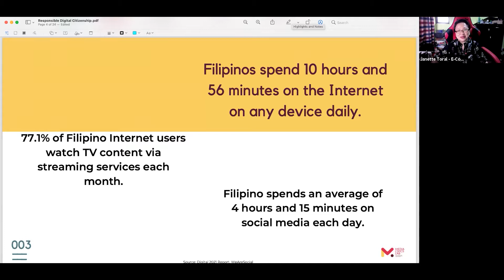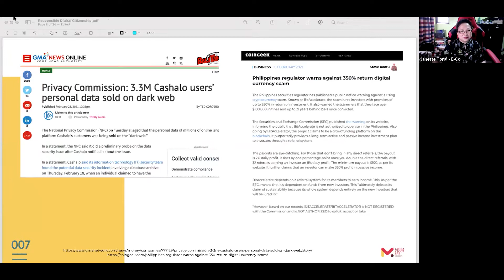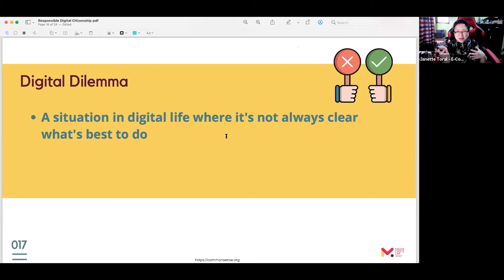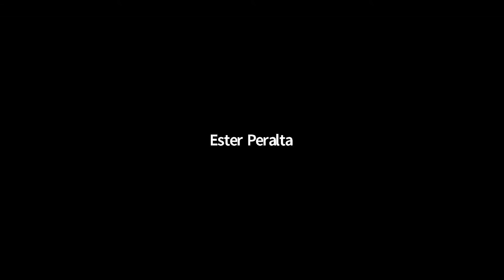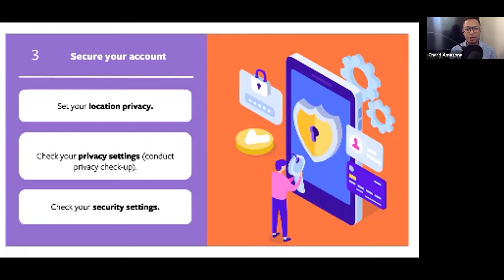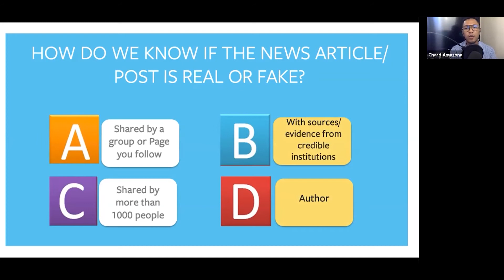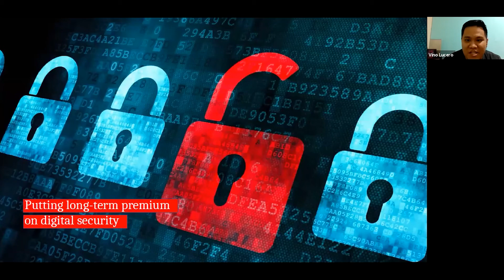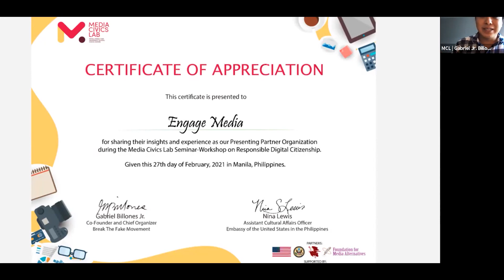Media Civics Lab Seminar-Workshop on Responsible Digital Citizenship